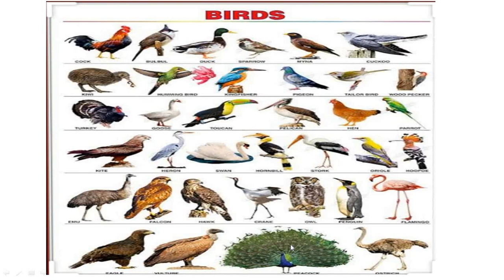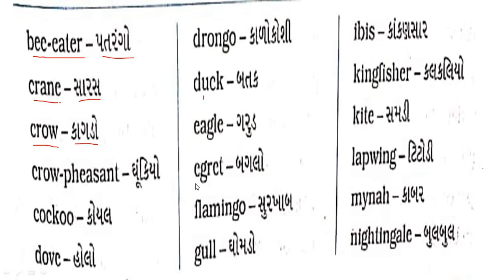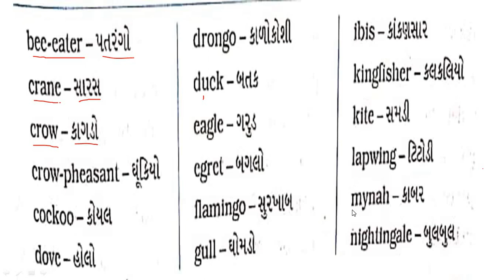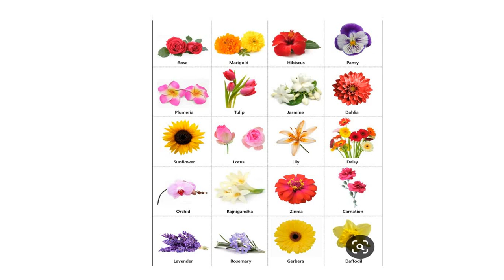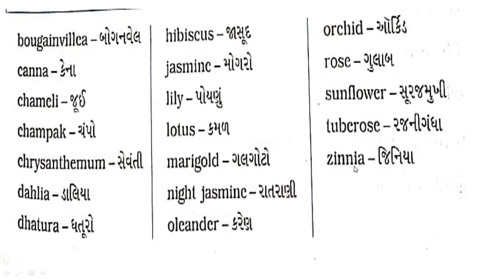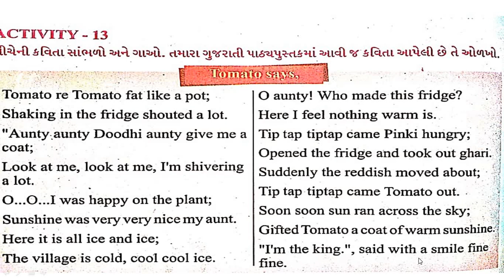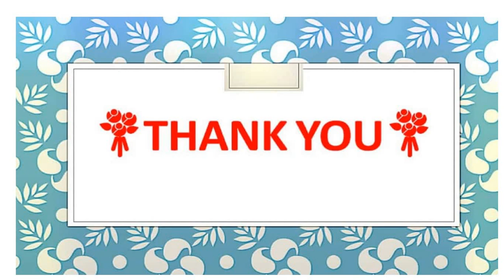Gujarati Medium - STD - 4 - ENGLISH